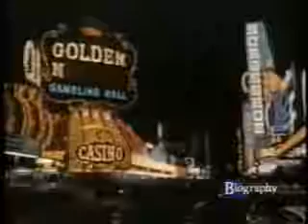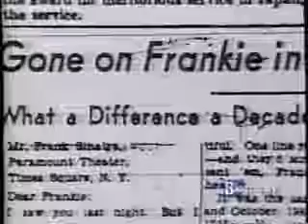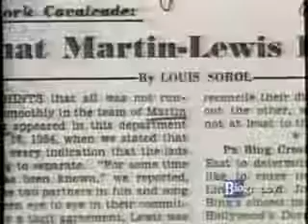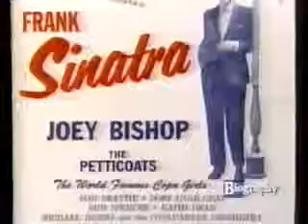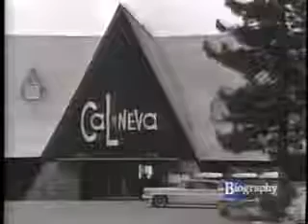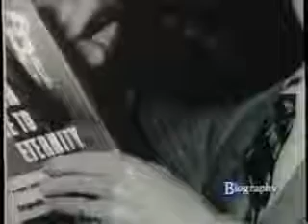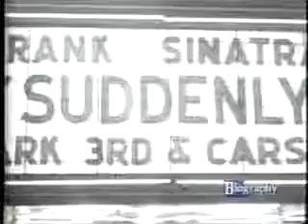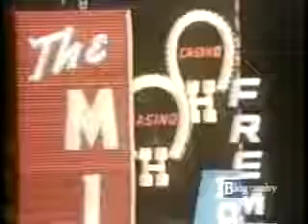The Rat Pack - Documentary - Incomplete